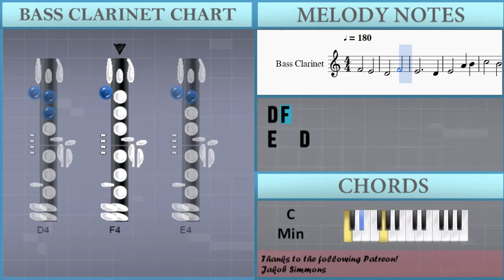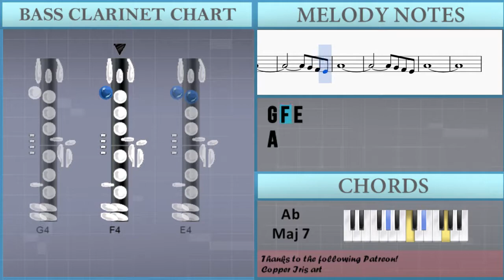How to play Devil May Cry Anime Opening by Rungran on Bass Clarinet (Tutorial)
The easiest way to learn how to play Devil May Cry Anime Opening by Rungran on the bass clarinet. It's a bass clarinet tutorial for Devil May Cry Anime Opening by Rungran.

EasyMusicLesson teaches you to play the your favorite instrument, through easy and simple animation so that you too can learn how to play Devil May Cry Anime Opening by Rungran on the bass clarinet easily. A bass clarinet tutorial with visual animation graphic.

Notes of the tutorial:
F4 E4
D4 F4
E4   D4
E4 A4 B4
C5 B4
A4 C5
B4   A4
B4
F4 E4
D4 F4
E4   D4
E4 A4 B4
C5 B4
A4 C5
D5   C5
B4 G4
A4
G4 F4 E4
A4
G4 F4 E4
A4
A4 F4 A4
Bb4   C5
A4   A4
E5 C5 A4
F4   F4
E4
A4   A4
Bb4   C5
A4   A4
E5 C5 A4
F4   F4
A4
F4 E4
D4 F4
E4   D4
E4 A4 B4
C5 B4
A4 C5
B4   A4
B4
F4 E4
D4 F4
E4   D4
E4 A4 B4
C5 B4
A4 C5
D5   C5
B4 G4
A4
G4 F4 E4
A4
G4 F4 E4
A4